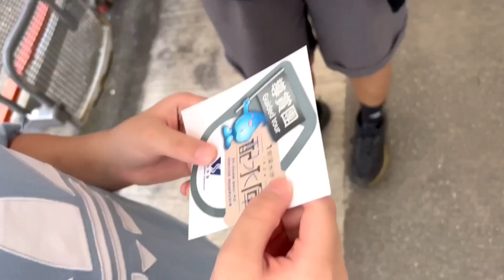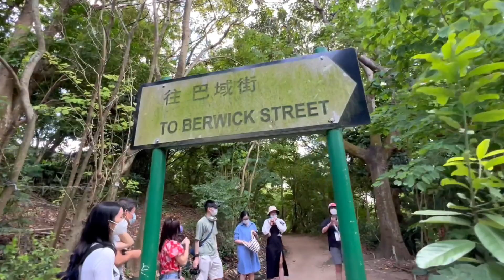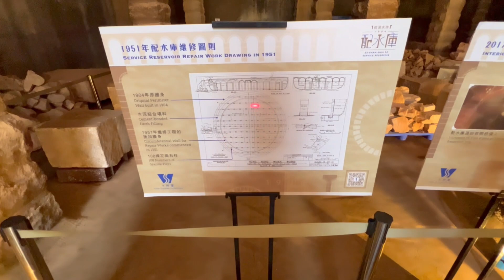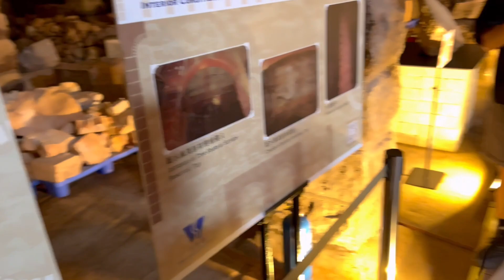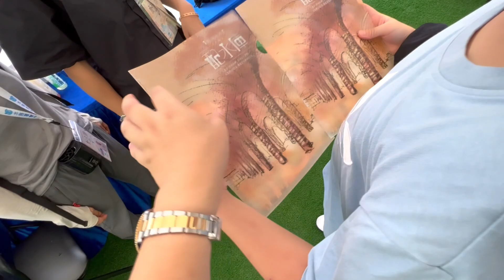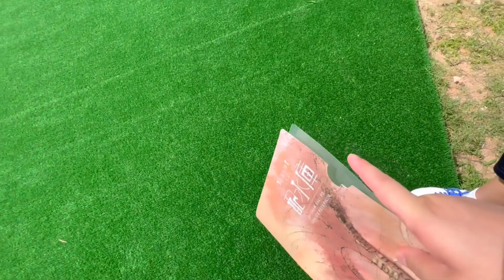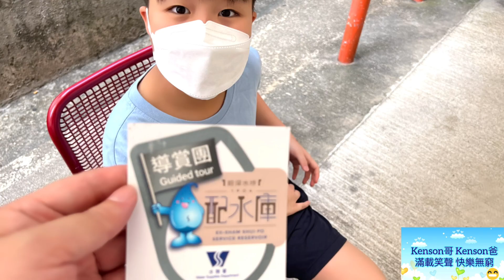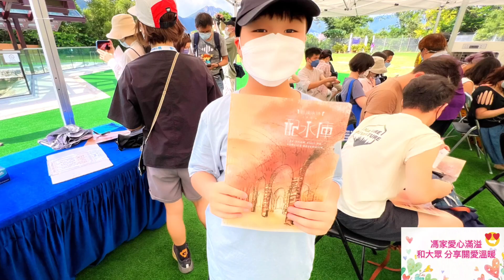Kenson周圍去之參觀前深水埗配水庫（主教山）導賞團遊記 ｜一票難求 一級歷史建築 古蹟 窩仔山 二父子的浪漫 Ex-Sham Shui Po Service Reservoir